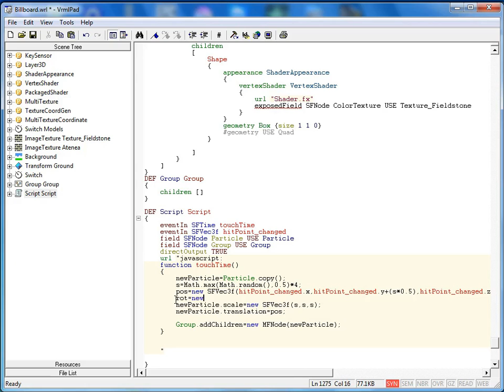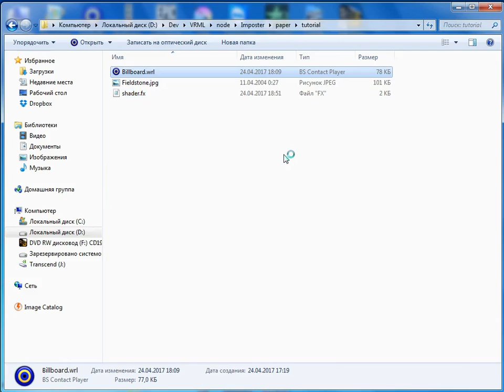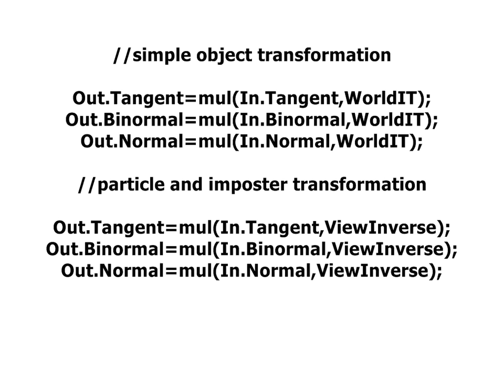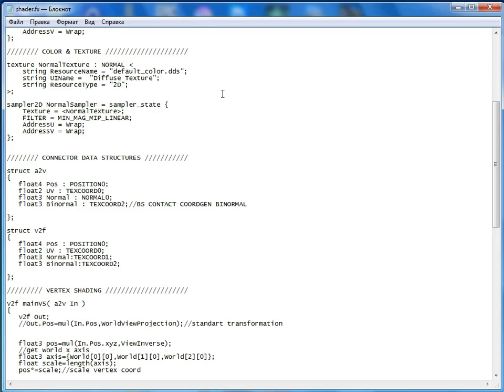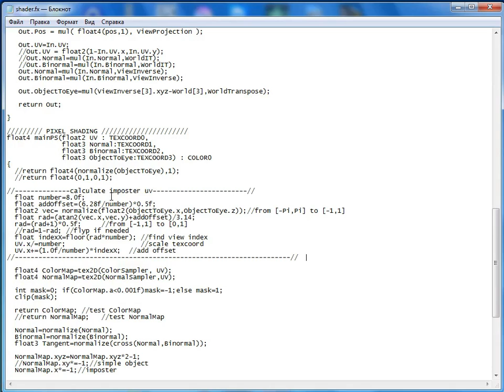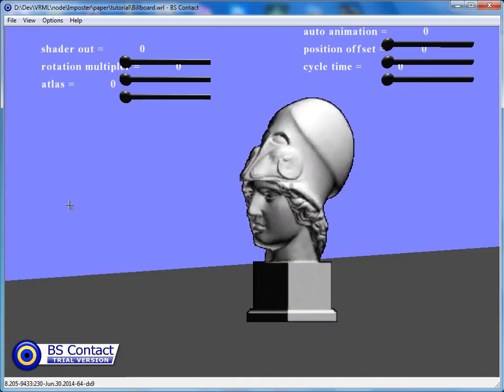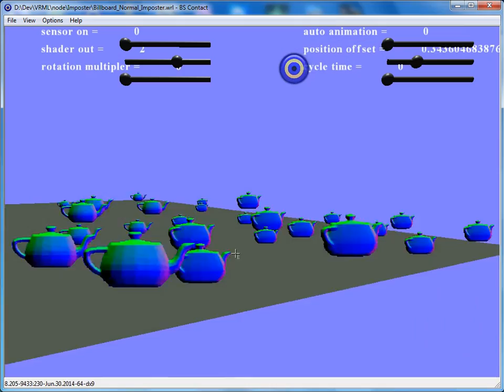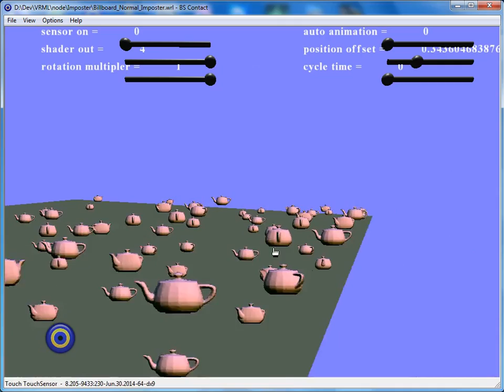Imposters | Shader Programming Guide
In this video, I'll show you how to use shaders to implement the imposters.

The term "imposter" comes from the lat. Impostor  - "deceiver".

The video used fragments of games:
Test Drive Unlimited
Far Cry v 1.4
Doom